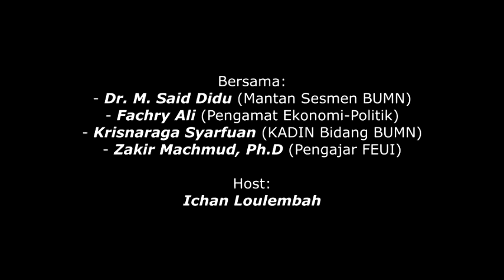Perspektif Indonesia: "Monopoli BUMN?" - 07 Oktober 2017‎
Perspektif Indonesia dengan topik: "Monopoli BUMN?"
Bersama:
- Dr. M. Said Didu (Mantan Sesmen BUMN)
- Fachry Ali (Pengamat Ekonomi-Politik)
- Krisnaraga Syarfuan (KADIN Bidang BUMN)
- Zakir Machmud, Ph.D (Pengajar FEUI)

Host:
Ichan Loulembah

Hari: Sabtu, 07 Oktober 2017‎
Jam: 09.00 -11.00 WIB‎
Tempat: GADO-GADO BOPLO‎
Jl. Gereja Theresia No. 41 Menteng, Jakarta Pusat.